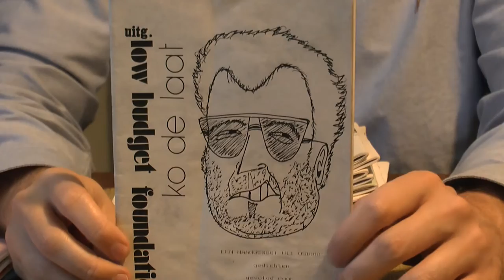Ko de Laat. Schrijver. Spreker. Wandelaar. (Trailer)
"In ‘Ko de Laat. Schrijver. Spreker. Wandelaar.’ portretteert Martijn de Boer deze ongrijpbare schrijver in zijn meest persoonlijke interview ooit."

Premiere: vrijdag 13 november 2015, 20:00 uur in Ruimte X. Plus een performance en een Q&A. Entree € 7,50.

Deze documentaire is een onderdeel van het Ko de Laat Festival, dat gedurende de hele maand november plaatsvindt in Tilburg e.o. vanwege het 25-jarige jubileum van Ko de Laat.